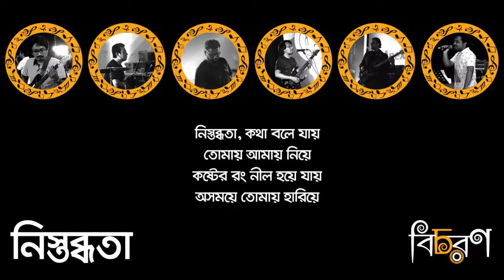Nistobdhota by Bichoron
Total 90s Feel Melo rock song.